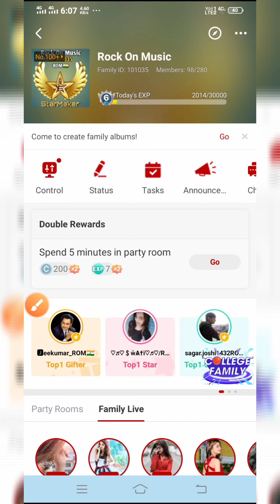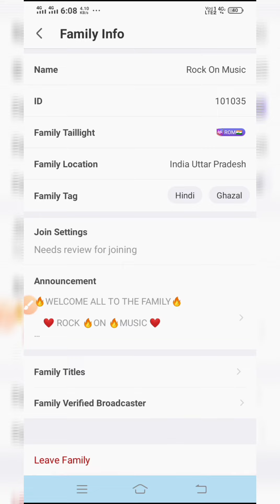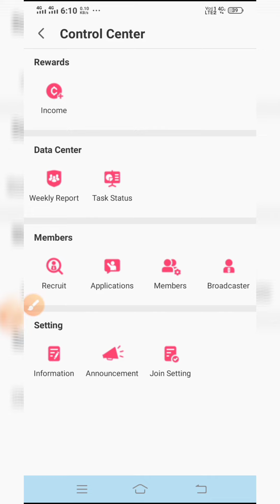StarMaker New Update || New StarMaker Features || StarMaker Family New Features || Best Feature